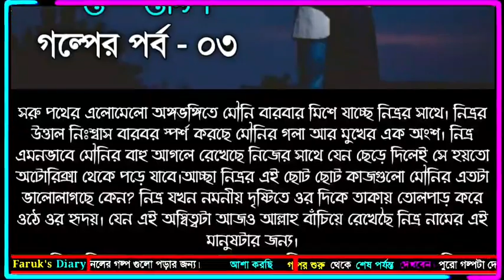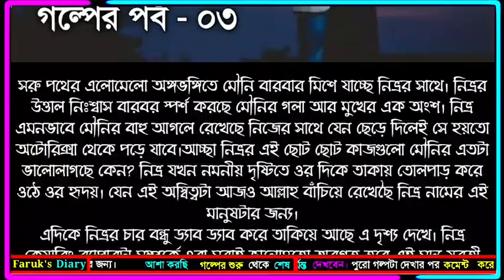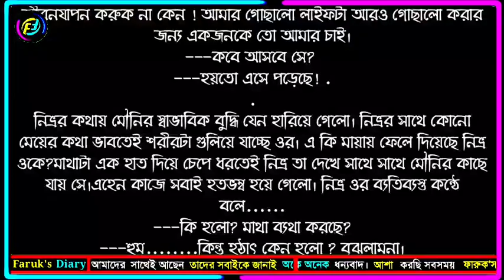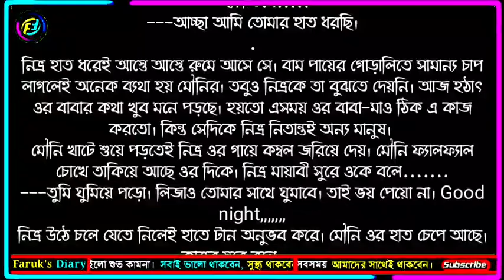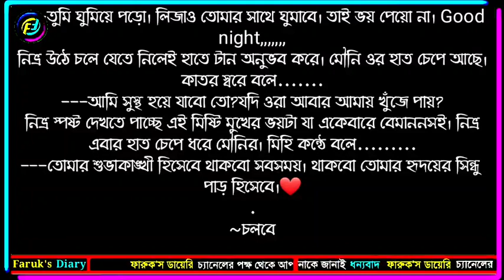হৃদয়সিন্ধুর পাড়ে || পর্ব - ০৩ || ভালোবাসার রোমান্টিক গল্প | Faruk's Diary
গল্পের নামঃ হৃদয়সিন্ধুর পাড়ে
পর্ব - ০৩
writer: কায়নাত আফরিন
ভয়েসঃ মৌটুসী

ভালোবাসার গল্প
রোমান্টিক গল্প
প্রেমের গল্প
বেদনার গল্প
Valobasar Golpo
Romantic love story
premer golpo
Faruk Media

💞. Valobasar golpo. 💞
💞. Premer golpo. 💞
💞. Koster golpo. 💞
💞. Jeboner golpo. 💞
💞. Prem Nibedon. 💞

❤ Thanks For Stay With Faruk's Diary. ❤